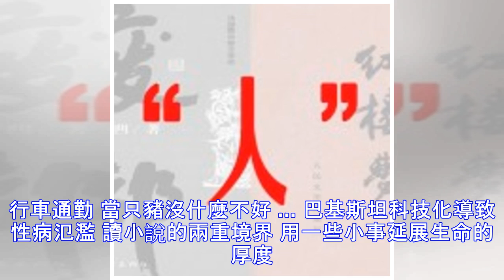天氣越冷越應該騎自行車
草根影響力新視野　喬依絲編譯 準備進入到寒冷的冬天了，冷風颼颼地吹著，若是再加上綿綿細雨，絕對會讓人想要盡快回到溫暖的被窩裡。在這種寒風刺骨的季節裡，大多數人每日通勤的交通工具應該會以汽車為首選，不太可能會想要騎乘自行車。但難道自行車就要準備打包收起來過冬了嗎? 千萬先不要打包，冬季騎乘自行車確實有其挑戰度，但所帶來的收穫絕對值得，況且沒有想像中那麼困難。以下是「如何騎自行車拯救世界?」一書作者Peter Walker的心得與建議，大家可以試試看，也許會找到它獨特的騎乘魅力喔。 適當的騎乘穿著 有些人騎自行車的穿衣準則是依據前一天的天氣狀況，而不是當天的氣象預測，另外有些人則是不論溫度如何，永...